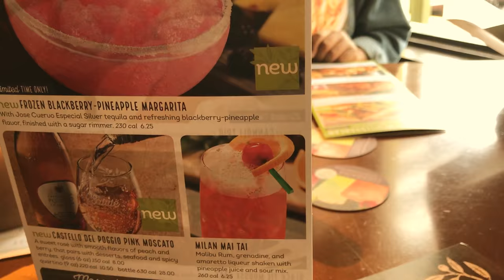At Olive Garden with Kee & Kam...and the Fam?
Hey everyone! It was supposed to be more to this video, but our battery ended up dying! We hope you all enjoy watching anyway!!